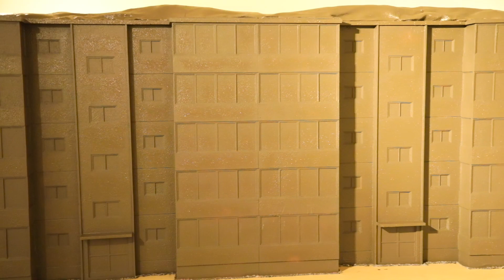본전시2-STEP3 9.언덕 the ground - 김주리 Juree KIM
언덕 the ground
오디오가이드 : 홍보대사 진선규

땅과 흙은 인간의 역사를 몸으로 기억하고 있는 존재입니다. 인간 존재 역시 흙에서 와서 흙으로 돌아간다고 했던가요? 작가는 그동안 물을 채운 수조 위에 진흙으로 빚은 건물이 시간에 따라 점차 무너져 내리는 작업을 선보여 왔습니다. 인간이 구축한 역사가 문명이란 이기 아래 얼마나 많은 흥망성쇠를 거듭해 왔는지를 상징적으로 보여주는 작업이었습니다. 이번에는 창원 지역을 두루 답사하고 근현대사에 남겨진 한일합섬의 초기 기숙사 한일 타운을 상징적으로 재현하고 그것에 작가적 상상을 덧붙인 진흙으로 빚은 건물을 선보입니다. 이번에는 흙을 침몰시키는 물은 등장하지 않지만 흙이란 질료와 그것으로 만든 건물과 풍광을 선보임으로써 같고도 다른 인간의 역사에 대해 우리의 반성적 성찰을 이끌어 냅니다.

Land and soil remember human history with their very own body. We human beings also come from dust and go back to dust in the end. KIM’s previous works have involved clay buildings erected on a tank filled with water that washes the building away little by little. Her works have symbolically demonstrated how human history has repeated rises and falls numerous times for the sake of what we call civilization. This time, based on her visit to Changwon, KIM constructed a clay building that represents her version of Hanil town, which is the first dormitory of HANIL SYNTHETIC FIBER, from the Korean modern history. The eroding water is not present this time, but the work allows us to reflect on human history that is both the same and different at the same time by using clay as a material and creating the building and landscape made of clay.